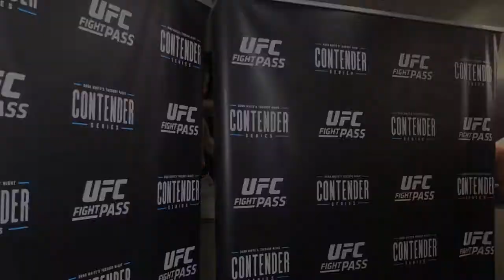Dana White’s Tuesday Night Contender Series Week 7: Roosevelt Roberts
Roosevelt Roberts talks about making it to the UFC after his win at  Dana White’s Tuesday Night Contender Series Week 7.